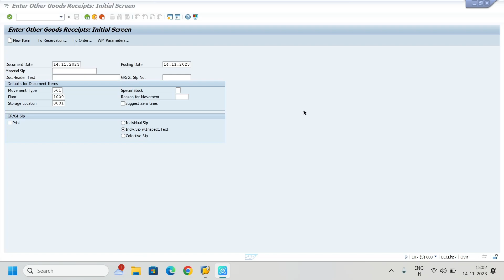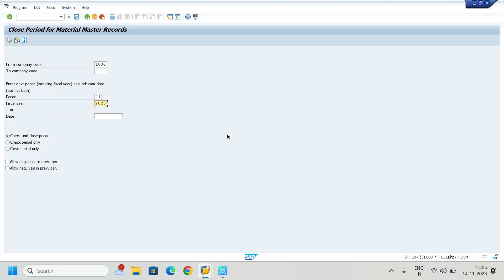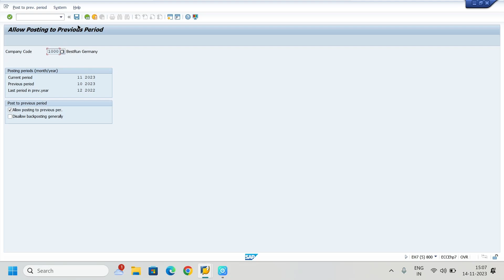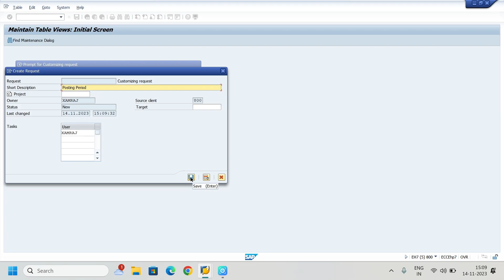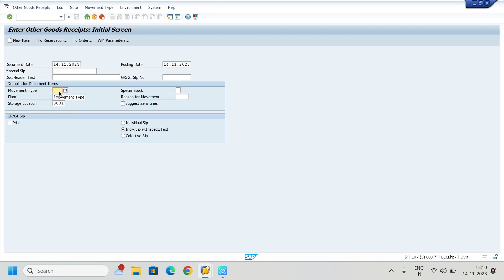✅Posting Only Possible in Periods YYYY/MM in Company Code(Tamil)|SAP Consultant Tamil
MM Config:

MMPV
MMRV

FI Config:

OB52